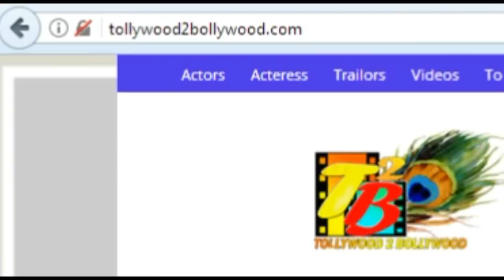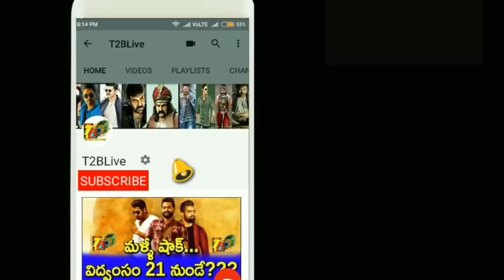Bharat Ane Nenu Pre Release Event On Huge Set Of Assembly || Bharat Ane Nenu Pre Release Event Live